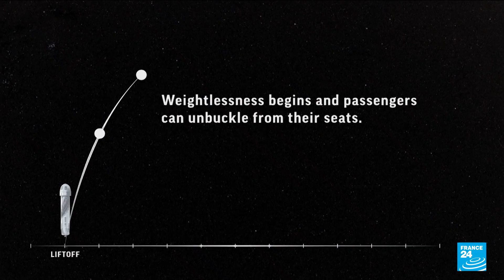Bezos and crewmates prepare for inaugural Blue Origin space flight • FRANCE 24 English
Billionaire American businessman Jeff Bezos and his three crewmates are engaging in a crash course of training on Sunday in preparation for his company BlueOrigin's inaugural flight to the edge of space planned for Tuesday.